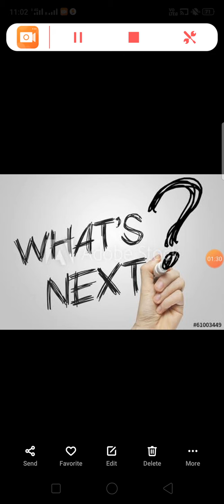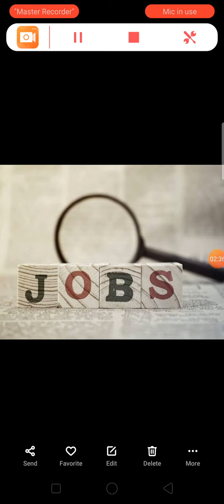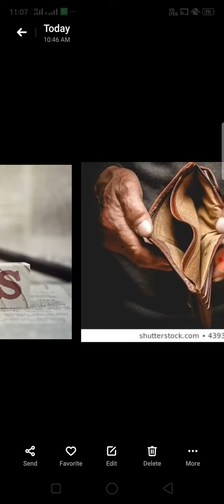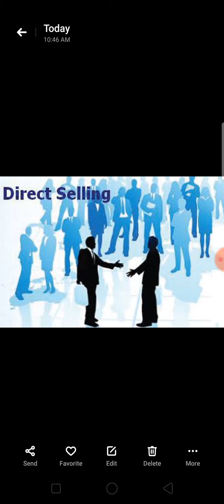What is going to happen after Corona,.......???